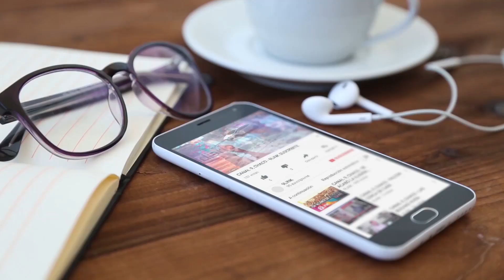C9 - Roban hasta las ruedas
ROBAN HASTA LAS RUEDAS
UNA MUJER HABRÍA EVITADO UN ROBO
Mario Gómez, el comerciante que sufrió un intento de robo junto a su mujer en plena avenida 9 de julio, filólogo con Canal 9 para dar detalles del suceso. "Quisieron robarme la rueda de auxilio de mi camioneta con mi mujer adentro, no se dieron cuenta por los vidrios polariozados". Gómez agregó que el intento de robo fue cerca de las 20 horas, y que su esposa pudo evitarlo haciendo sonar la bocina dentro de la camioneta para espantar a los maleantes, que terminaron huyendo
MARIO GÓMEZ – DENUNCIANTE